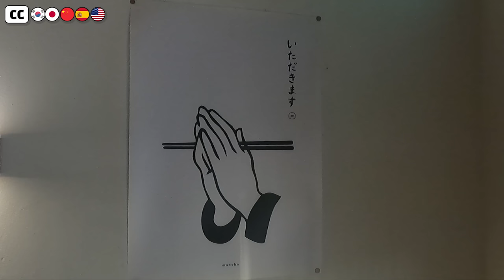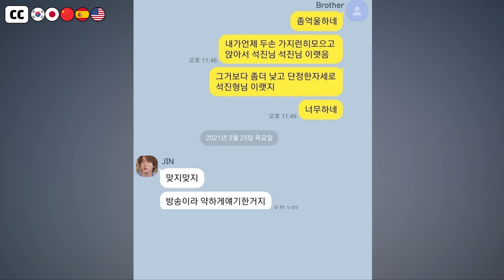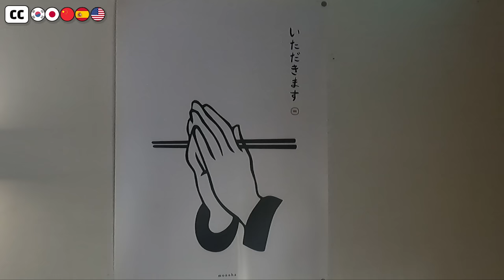[BTS] 💜Jin's brother's Japanese Restaurant OTSU SEIROMUSHI / Director Kim Seok-jin - Korea Walk Tour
This restaurant is closed now.
ARMY traveling in Seoul, please refer to this.

* I filmed it after getting permission from the staff.

I visited last May and recently revisited OTSU SEIROMUSHI, a restaurant on Songnidan-gil, Songpa-gu run by Jin's older brother of BTS.
Now, the second store has opened in Yeouido.
The second restaurant video will be uploaded soon.
Shall we go together from the first restaurant?

●OTSU SEIROMUSHI
○ Address: 30 Baekjegobun-ro 45-gil, Songpa-gu, Seoul
○ Subway Line 9 Songpanaru Station
○ Business hours: 15:30 - 22:30

💜 BTS Seoul Tour List 💜

◈ Timestamp
00:29 Restaurant entrance
00:50 Jin and older brother
01:55 Inside the restaurant
02:49 Representative menu